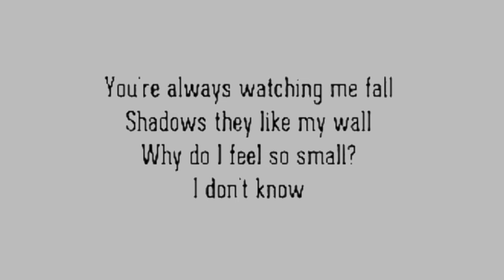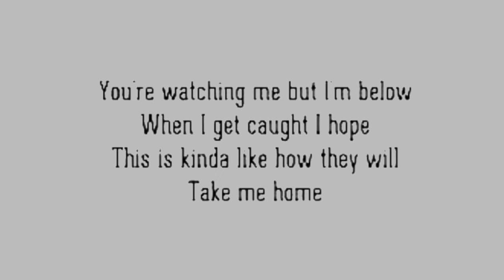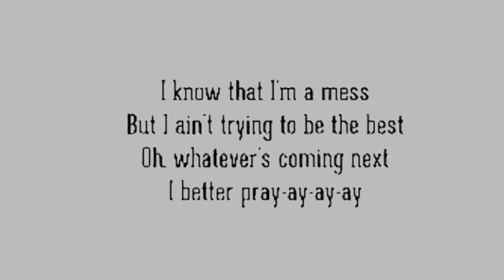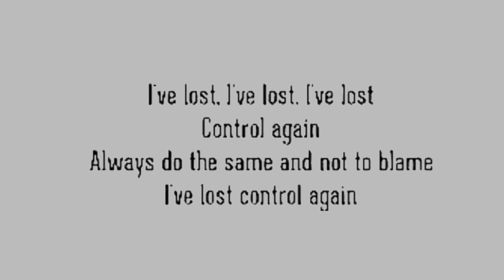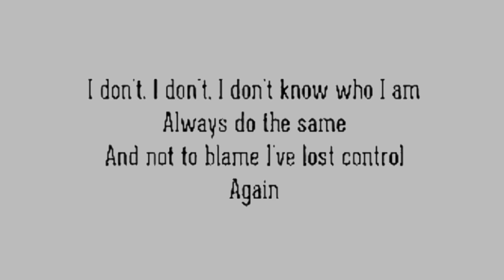Lost control : Alan walker ft. Sorana ( Lyrics video ) [ Gray/Lyrics/Eng ]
Lost control : Alan walker ft. Sorana ( lyrics video )

 7stan_1
jako979504

JAKO979504
H-vicheka97
_huonvicheka04